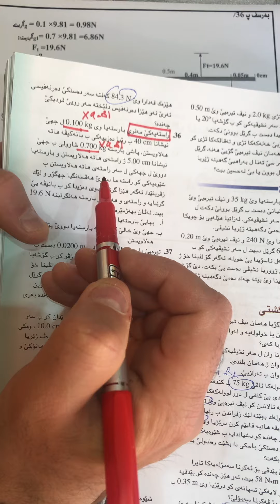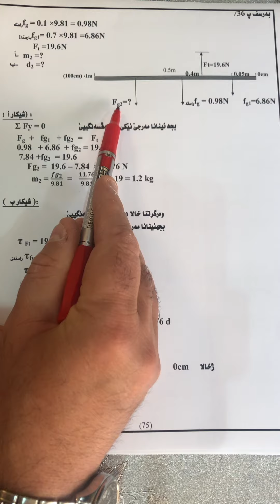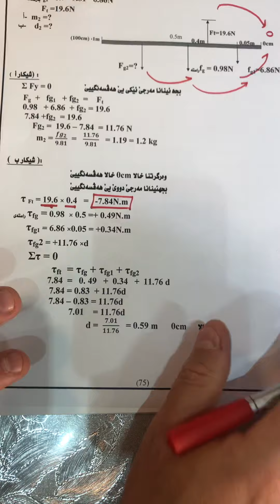پسيارا 36بةندئ 2 ( هةفسةنگبون)